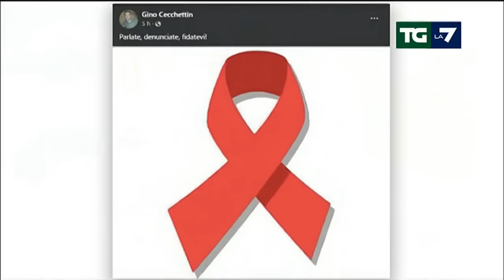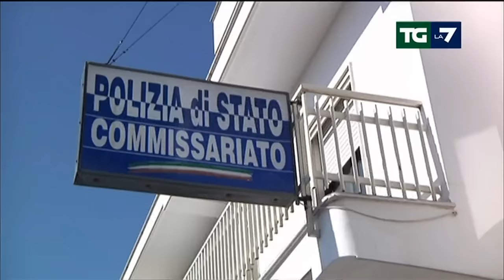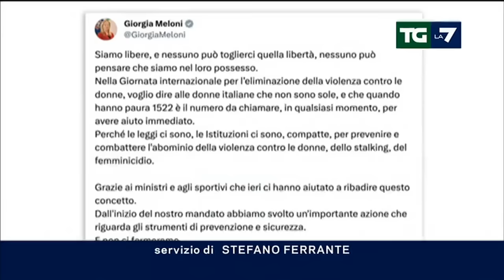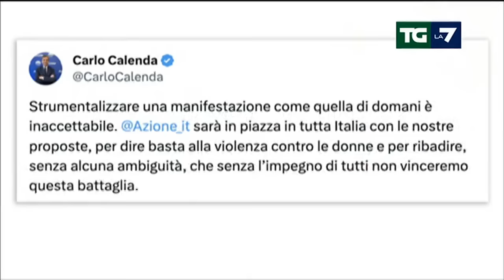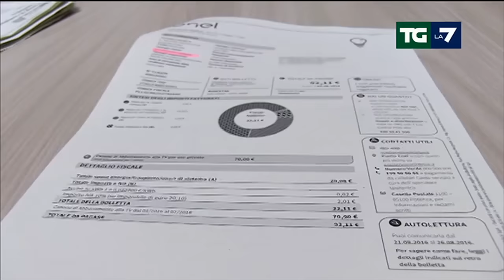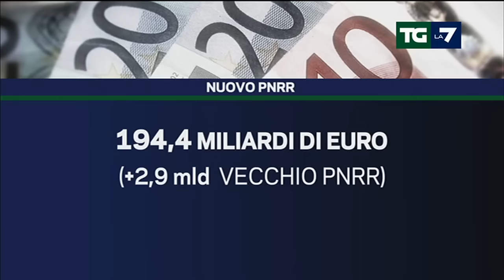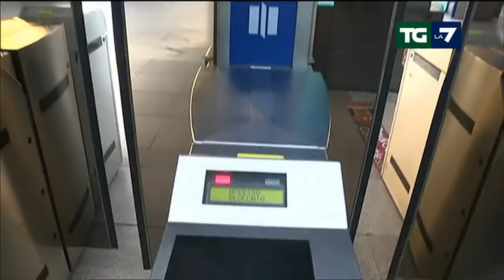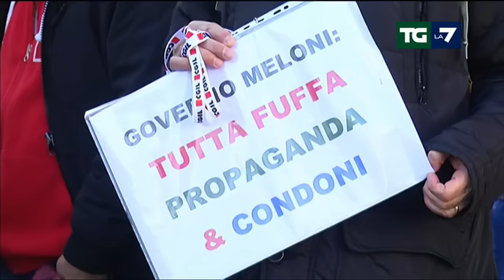Edizione delle ore 13.30 del 25/11/2023